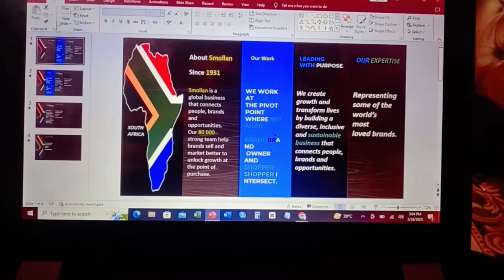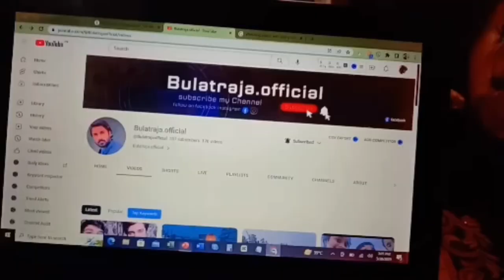Unlock These Pro Tips For Making The PERFECT PowerPoint Vlog 15 | Bulatraja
Microsoft PowerPoint Tutorials
In this video we will learn how to create a professional PowerPoint Presentation step by step.

Microsoft PowerPoint is a presentation program created by Robert Gaskins and Dennis Austin at a software company named Forethought, Inc It was released on April 20, 1987, initially for Macintosh computers only. Microsoft acquired PowerPoint for about $14 million three months after it appeared.
PowerPoint was integrated into Microsoft Office development, and adopted shared common components and a converged user interface.
PowerPoint was created by Robert Gaskins and Dennis Austin at a software startup in Silicon Valley named Forethought, Inc. Forethought had been founded in 1983 to create an integrated environment and applications for future personal computers that would provide a graphical user interface, but it had run into a last-minute check with Forethought's lawyers to register the name as a trademark, and "Presenter" was unexpectedly rejected because it had already been used by someone else. Gaskins says that he thought of "PowerPoint", based on the product's goal of "empowering" individual presenters.